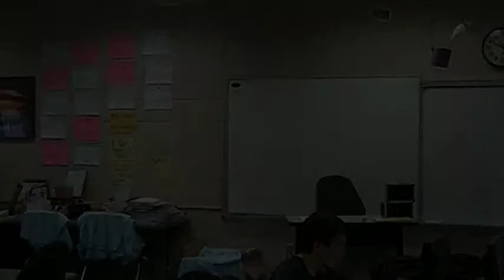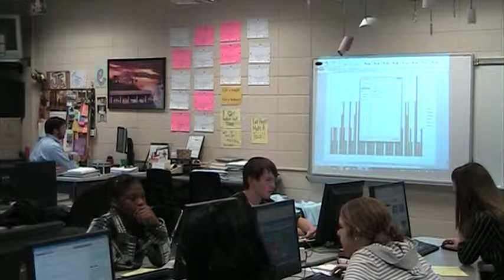Jamie Ellis Teaching Video